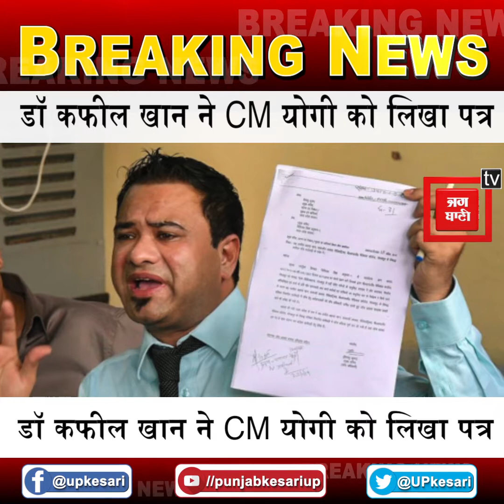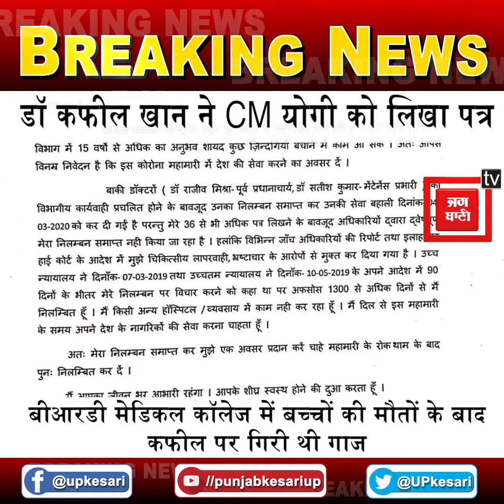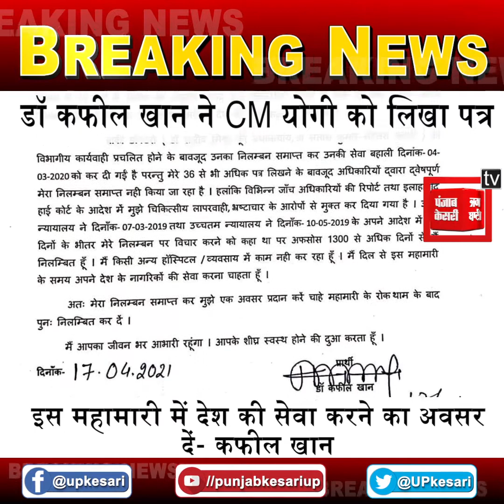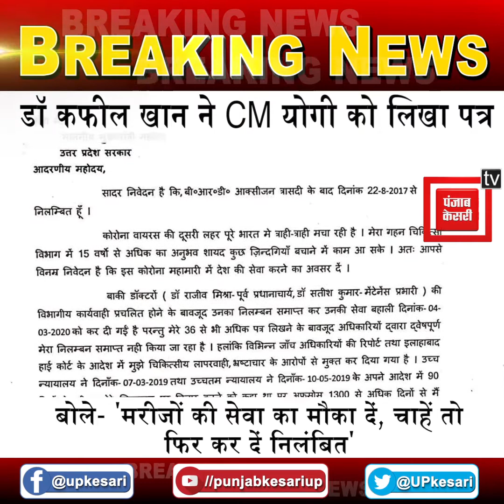डॉ कफील खान ने CM योगी को लिखा पत्र, बोले- 'मरीजों की सेवा का मौका दें, चाहें तो फिर कर दें निलंबित'